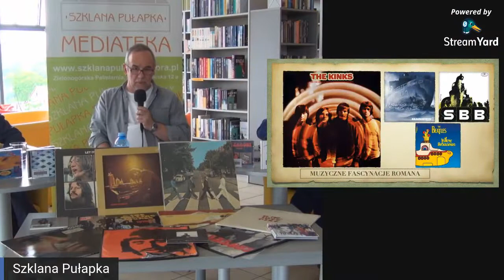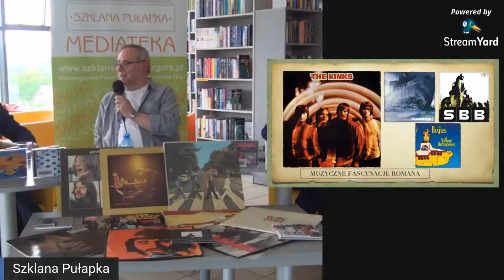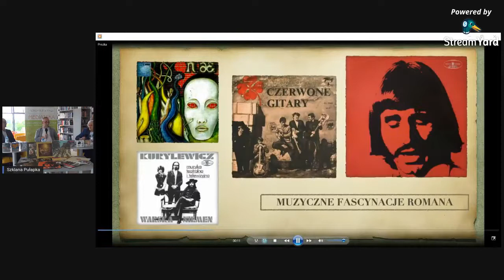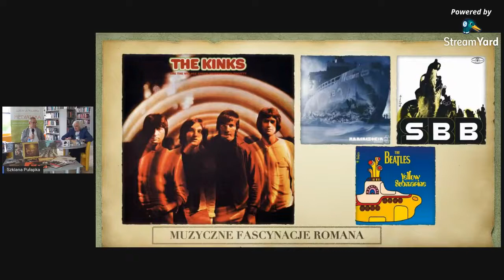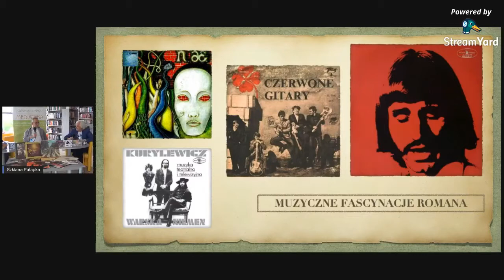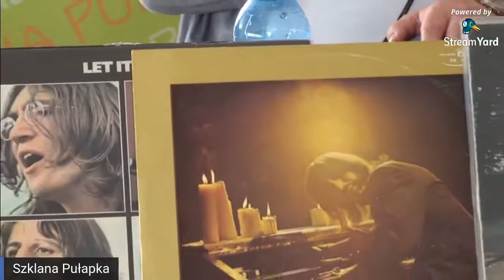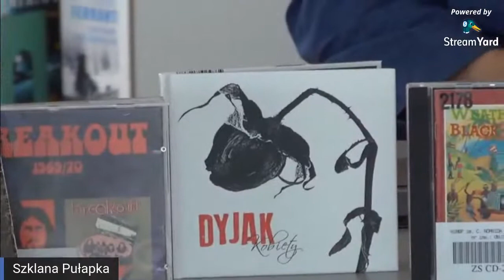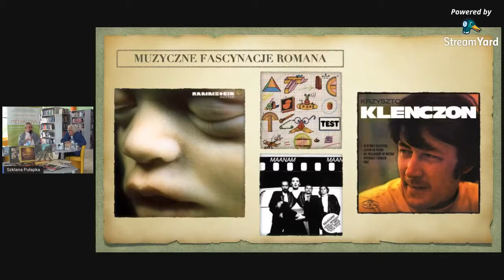Specjalna edycja programu "Muzyczne fascynacje Romana, czyli chodźmy posłuchać hałasu"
Gośćmi specjalnej edycji "Muzycznych fascynacji Romana, czyli chodźmy posłuchać hałasu" był Andrzej Buck, Dyrektor WiMBP w Zielonej Górze oraz Wojciech Brodziński.

Pomysł i prowadzenie: Roman Wojciechowski

Produkcja:
Wojewódzka i Miejska Biblioteka Publiczna im. Cypriana Norwida w Zielonej Górze

maj 2021